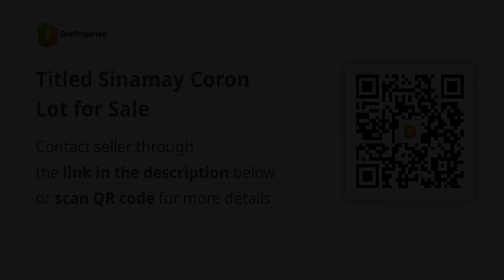Titled Sinamay Coron Lot for Sale